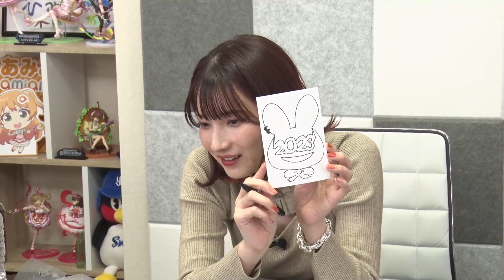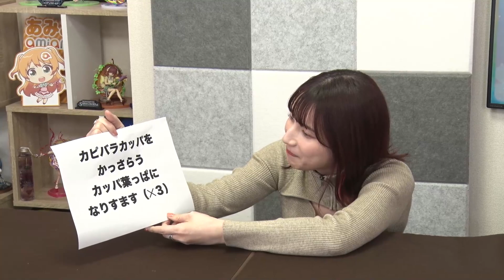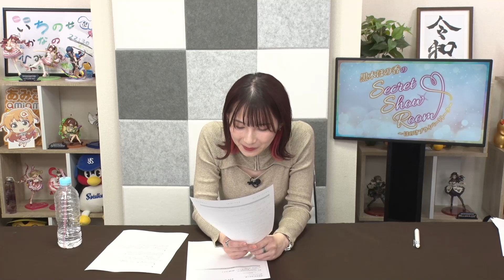黒木ほの香のSecret Show Room～ほのけプライベートトーク～（第54回）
◆番組概要
　黒木ほの香さんの魅力を深堀りするひとり喋り番組！
　※「黒木ほの香のSecret Show Room」からのスピンオフ番組です。

◆出演
　黒木ほの香

推奨ハッシュタグ：SSRほのけ